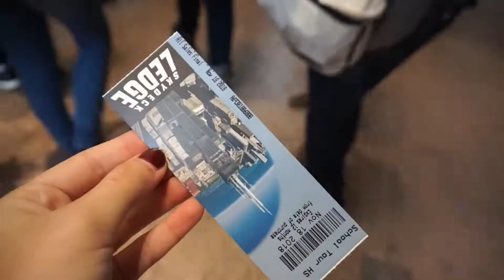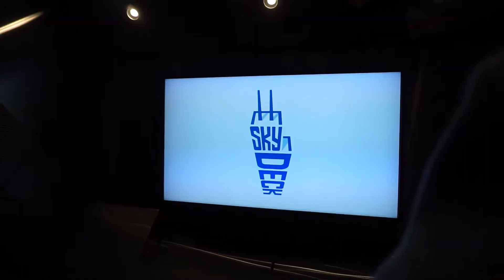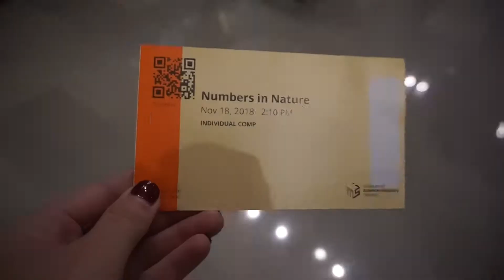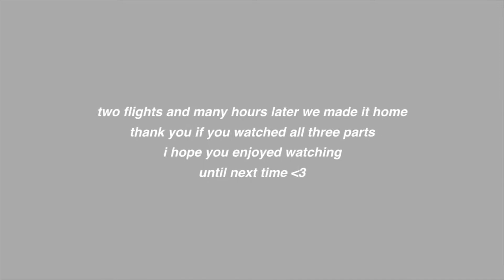travel to chicago as a band night 3 | laur♡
hiii! here is the long awaited part three, final video to this series!!! I want to continue to make content for this channel sooo hopefully that works out hehe!

+  When I Get Home, You’re So Dead by Mayday Parade

+outro background: (can’t remember im sorry!!)